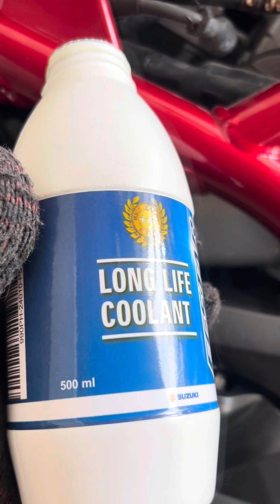Refilling Coolant Reseve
Quick refill of coolant reserve